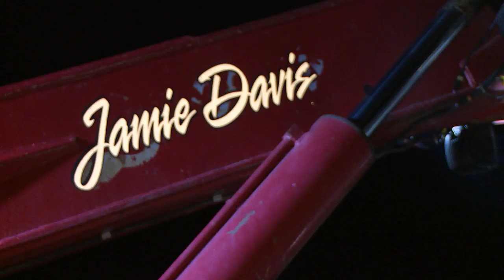Truck vs. No Post | Highway Through Hell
Cam and Jamie's vintage workhorse 'The General' have a tough job ahead of them recovering a semi jackknifed on a no post. Highway Thru Hell airs Mondays at 10ET | 7PT. (Excerpt from Highway Thru Hell S8 E6)

New episodes are posted Tuesdays on Discovery.ca & the FREE Discovery GO app.